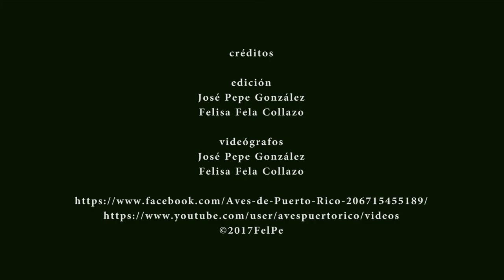AGUJETA PIQUICORTA (Short-billed Dowitcher, Limnodromus griseus) MIGRATORIA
Ver mas videos de la Agujeta Piquicorta (Short-billed Dowitcher, Limnodromus griseus).
La Agujeta Piquicorta es una especie migratoria común en Puerto Rico. Mide 25-29 centimetros y su peso es de 65-154 gramos.  Se reproduce en el centro de Canada y el sur de Alaska. Grabado en Rio Grande, PR., el 17 de septiembre de 2017.

Agujeta Piquicorta
Nombre en inglés: Short-billed Dowitcher
Nombre científico: Limnodromus griseus
Familia taxonómica: Scolopacidae
Migratoria (visitante)
Otros nombres comunes: Agujeta Común, Agujeta Gris, Becacina chica, Becasa gris, Becasa Piquicorta, Chorlo Pico Corto, Costurero Pico Corto, costurero piquicorto, Playero pico corto, Playero Pico Largo, Zarapico Becasina, American Dowitcher, Brownback, Common Dowitcher,  Eastern Dowitcher, Gray Snipe, Gray-back Snipe, Grey Snipe, Grey-back Snipe, Red-breasted Snipe, Short-billed Dowitcher